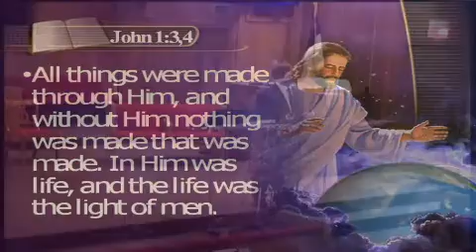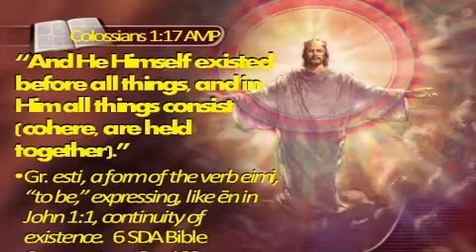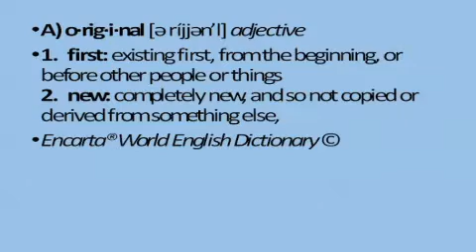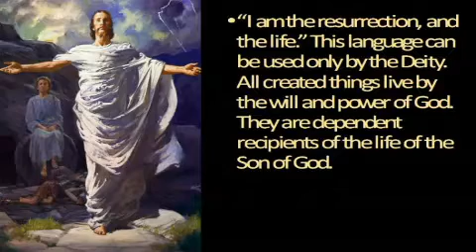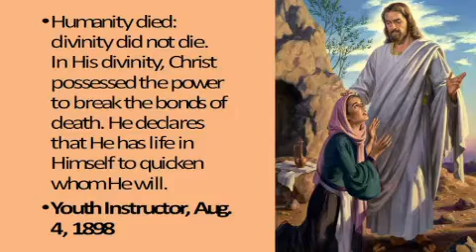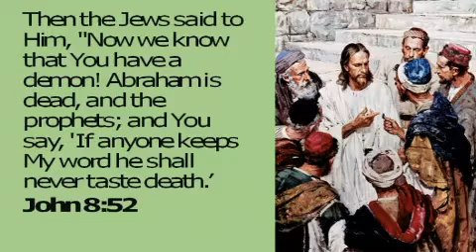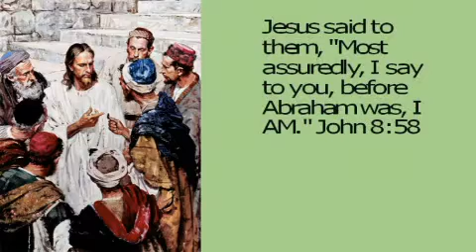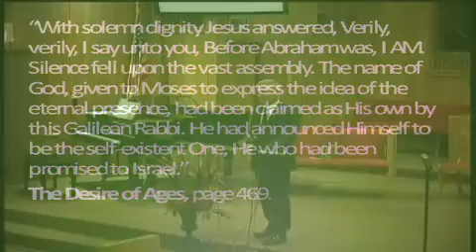The Eternal Christ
The eternity of Jesus.